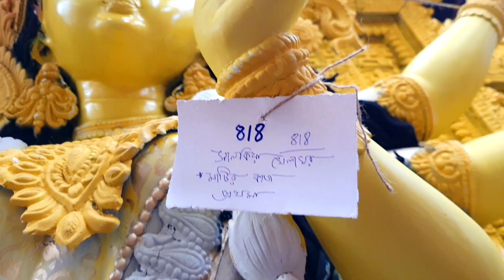Prasanta Pal Studio 2023 | Kumartuli Durga Pratima 2023 | Durga Idol Making | Durga Puja 2023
About Video : Prasanta Pal Studio er Durga Idol Making 2023 er ekta notun update chole eseche. South Kolkata Kumartuli er ei Studio te kichu Durga Pratima 2023 er Chokhhu dan holo. Durga Thakur 2023 er rong er kaj toh aagei suru hoyechilo. r ei Kumartuli Durga Pratima 2023 er sob Thakur gulo khub taratari rong hoye jabe.

Durga Puja 2023 charao apnara Kali Puja 2023 er Order dite Prasanta Pal er ei niche dewa number e Phone korte paren

Location :-
Baishnabghata Minibus Stand Near Anjali jewellers

Prasanta Pal Studio 2023
Kumartuli Durga Idol Making 2023
South Kolkata Kumartuli 2023
Kumartuli Durga Thakur 2023
Durga Thakur Banano
Kumartuli 2023
Durga Idol Making 2023
Making Of Durga Idol 2023